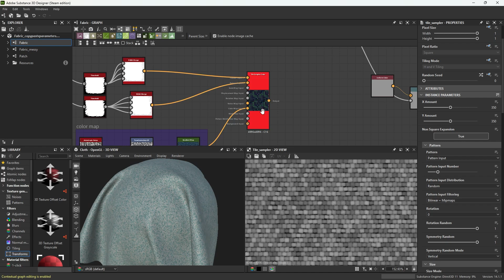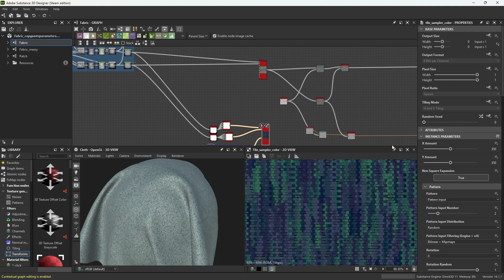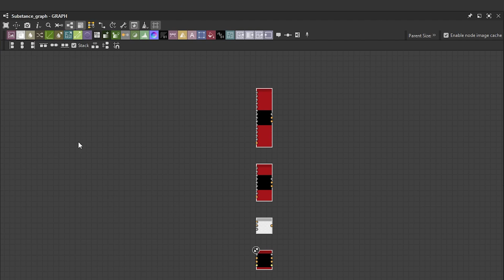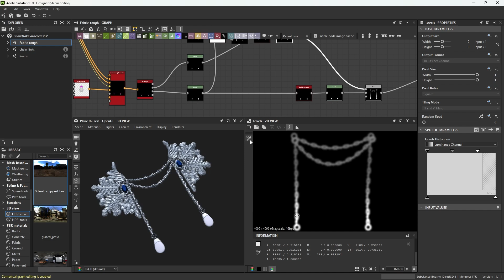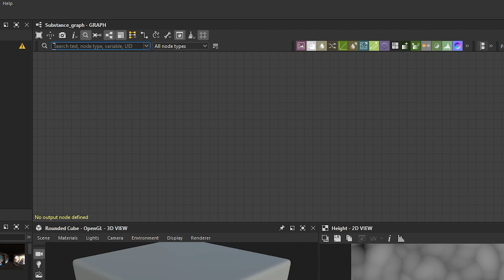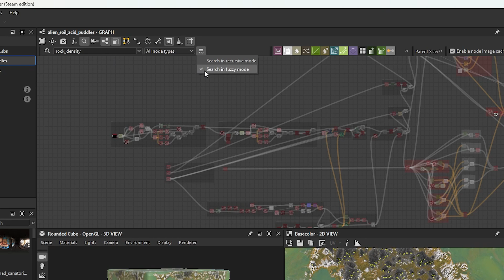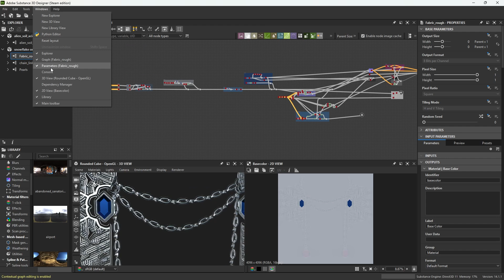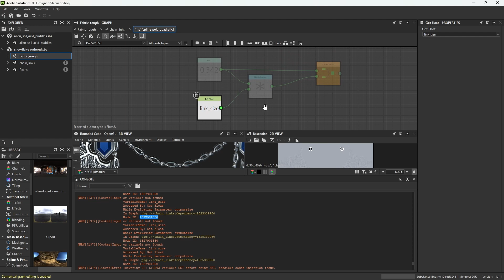4 New Features for Better User Experience in Substance 3D Designer | Adobe Substance 3D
In this video, we will go over some of the latest features added in Substance 3D Designer to make your work smoother and more efficient.

00:00 Intro
00:05 Copy/Paste Parameters
01:36 Node Alignment Tools
02:40 Color Sampler Tool
03:59 Improved Search